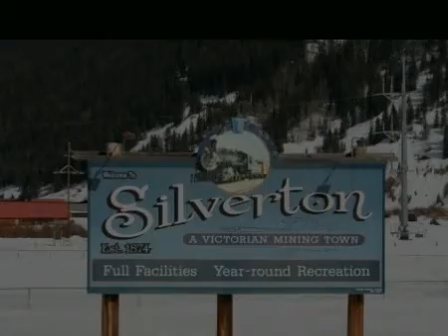$719,550 Land (mountain property), LAKE CITY, CO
for additional information regarding this property.

Kelly Schuster of Remax Today

MLS #631261 Located in LAKE CITY, Colorado

 Land (mountain property)
 $719,550
 90 acres